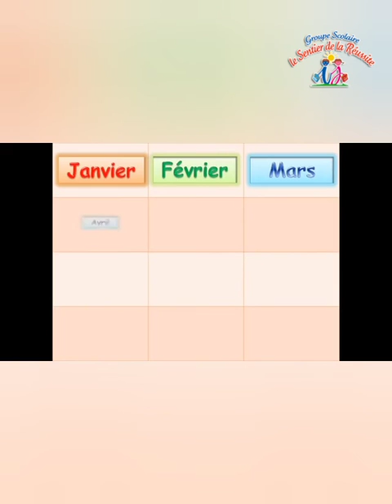Archipel maths | Se repérer dans le temps:Le jour, la semaine , et l'année